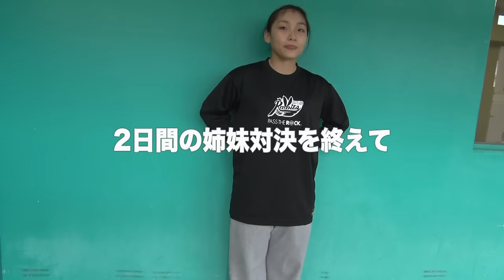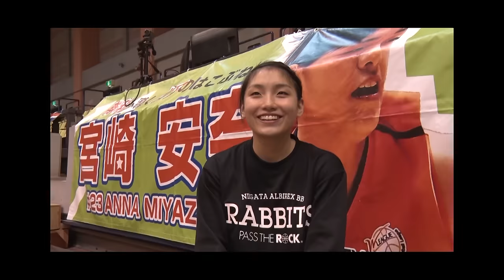【密着!! vol.3】宮崎早織・安奈 Wリーグ姉妹対決に密着！（新潟 vs JX-ENEOS） 【2018年11月】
★10月19日開幕★Wリーグ 2022-23シーズン バスケットLIVEで全試合独占ライブ配信⇒

姉・宮崎早織(JX-ENEOSサンフラワーズ＃32)と妹・宮崎安奈(新潟アルビレックスBBラビッツ＃23)の10/26-27の2日間にわたる姉妹対決に密着！